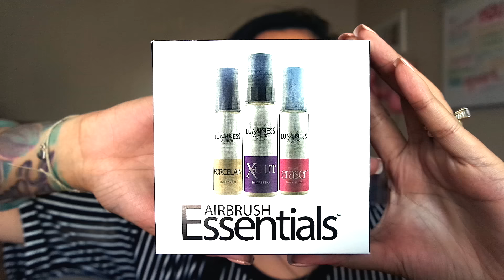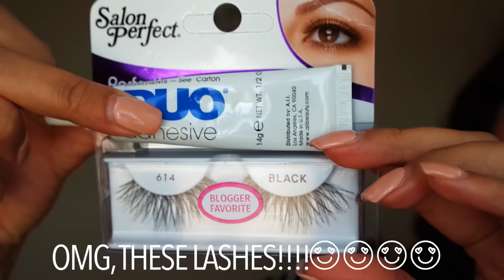TUTORIAL: WELL-RESTED GLAM | BAYLOVESPOW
Hey guys! This tutorial will be showing you how to create a simple, yet flawless, well-rested glam look for all my team-no-sleep peeps. I hope you enjoy!

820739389